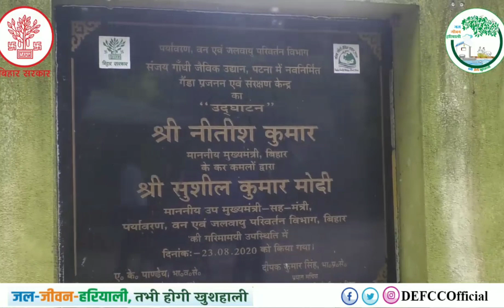गेंड्यांच्या शिंगांचे दहन / जागतिक गेंडा दिन / World rhinosores day /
आज २२ सप्टेंबर जागतिक गेंडा दिन आहे. आपल्याकडे एक शिंगी गेंडे आहेत. सर्वाधिक संख्या आसाम राज्यात आहे. या गेंड्यांची शिकार त्यांच्या शिंगांसाठी होते. म्हणून आज आसाम सरकारने सुमारे २४८९ शिंगांचे दहन करून  गेंडा संवर्धनासाठी एक अनोखे पाऊल उचलले आहे. कारण गेंड्याला शिंग नसेल तर त्याची शिकारच होणार नाही, या हेतूने हा उपक्रम राबविला आहे. शिंग म्हणजे केसांचा पुंजका असतो. जो दाट असतो. आपण नखं कापली तरी आपल्याला इजा होत नाही, अगदी तसेच या गेंड्यांची शिंगे कापली तर त्यांना काहीच इजा होत नाही. म्हणून शिंगांचे दहन आसाम सरकारने केलेय. गेंडा संवर्धन आवश्यक असून त्यासाठी हे पाऊल उचलले आहे.